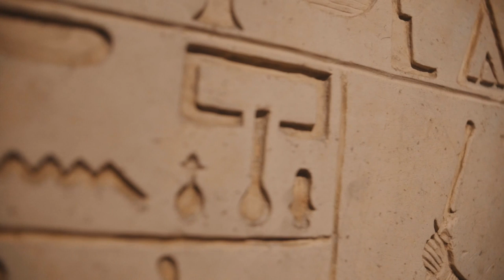ŞEHİR NEDİR ŞEHİRLER NASIL OLUŞTU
Her geçen gün kalabalık hale gelen şehirlerin oluşumu tarihte nasıl başladı? Şehirler oluşumu hakkında bilmediklerimiz bu programda.
BİZİ TAKİPTE KALIN.

How did the formation of cities, which are becoming more crowded day by day, begin in history? What we do not know about the formation of cities is in this program.

Kaynakça : wikipedia web sitesi, pixels web sitesi, pixabay web  sitesi, gazete, dergi, kitaplar ve çeşitli yayın organlarından faydalanılarak derlenmiştir.
Önemli:      Kanalımızda bulunan içerikler sadece, sosyal bilgi, kültür ve  eğlence amaçlı olup, hiçbir şekilde, uygulama, tatbik, tavsiye, teşvik veya yönlendirmeye yönelik değildir ve hiçbir ticari amaç içermez.

Mixkit Free Muzik
Eser       : Tech House vibes
Sanatçı :  by Alejandro Magaña (A. M.)

Glimpsing Infinity - Asher Fulero